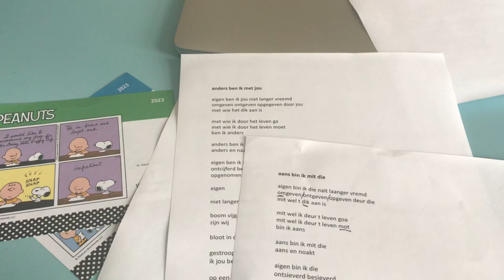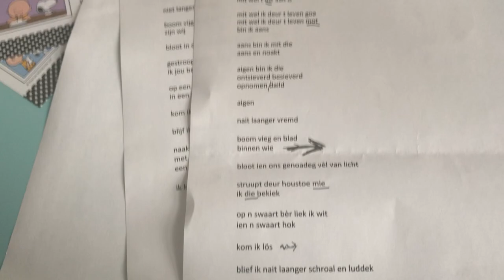'Aans bin ik mit die' - Boekenweekgedicht Tsead Bruinja in het Gronings door Jan Glas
Aans bin ik mit die

- Vertaling van het Boekenweekgedicht naar het Gronings door Jan Glas

aigen bin ik die nait laanger vremd
omgeven ontgeven opgeven deur die
mit wel t dik aan is

mit wel ik deur t leven goa
mit wel ik deur t leven mot
bin ik aans

aans en noakt

aigen bin ik die
ontsieverd besieverd
opnomen daild

aigen

nait laanger vremd

boom vieg en blad
binnen wie

bloot ien ons genoadeg vèl van licht

struupt deur houstoe mie
ik die bekiek

op n swaart bèr liek ik wit
ien n swaart hok

kom ik lös

blief ik nait laanger schroal en luddek

noakt bin ik
mit die is ik
n aander dij

ik bezain kin

Vanwege het thema van de Boekenweek 2023 'Ik ben alles', en mijn eerdere werk aan 'De eerste bloemlezing van de Nederlandse poëzie' (Querido, 2022), een bloemlezing met daarin veel aandacht voor streektalen en andere dialecten die binnen het Koninkrijk worden gebruikt om gedichten in te maken, leek het mij mooi om mijn Friestalige boekenweekgedicht 'Oars bin ik mei dy / Anders ben ik met jou' in zoveel mogelijk tongvallen te laten overzetten. Er volgen nog vertalingen in het Gronings, Drents, Limburgs (verscheidene), Volendams, Berbers en meer.

OARS BIN IK MEI DY (Friese origineel)

eigen bin ik dy net langer frjemd
omjûn ûntjûn opjûn troch dy
mei wa’t it dik oan is

mei wa’t ik troch it libben gean
mei wa’t ik troch it libben moat
bin ik oars

oars bin ik mei dy
oars en neaken

eigen bin ik dy
ûntsifere besifere
opnaam dield

eigen

net langer frjemd

beam fiich en blêd
binne wy

bleat yn ús genedige feltsjes fan ljocht

strûpt troch hoechsto my
ik dy besjoch

op in swart bêd lykje ik wyt
yn in swart hok

kom ik los

bliuw ik net langer skraal en lyts

neaken bin ik
mei dy is ik
in oar nei

wa’t ik sjen kin

ANDERS BEN IK MET JOU

eigen ben ik jou niet langer vreemd
omgeven ontgeven opgegeven door jou
met wie het dik aan is

met wie ik door het leven ga
met wie ik door het leven moet
ben ik anders

anders en naakt

eigen ben ik jou
ontcijferd becijferd
opgenomen gedeeld

eigen

niet langer vreemd

boom vijg en blad
zijn wij

bloot in onze genadige huiden van licht

gestroopt door hoe jij mij
ik jou bezie

op een zwart bed lijk ik wit
in een zwart hok

kom ik los

blijf ik niet langer schriel en klein

naakt ben ik
met jou is ik
een ander die

ik kan bezien